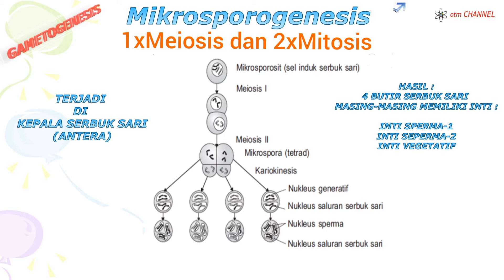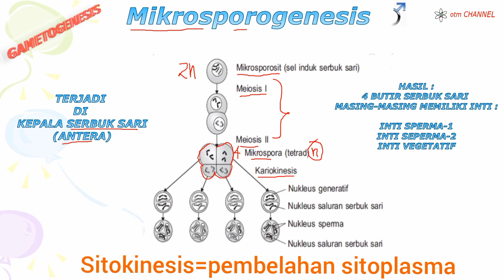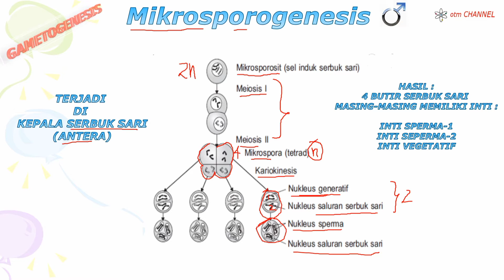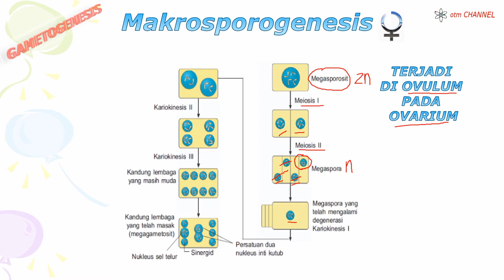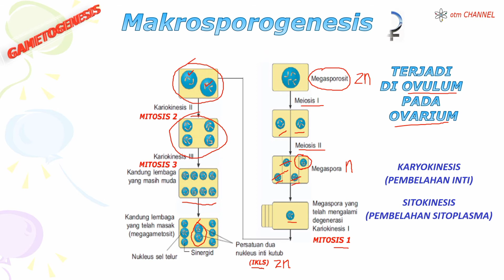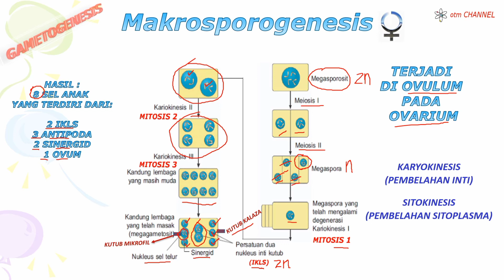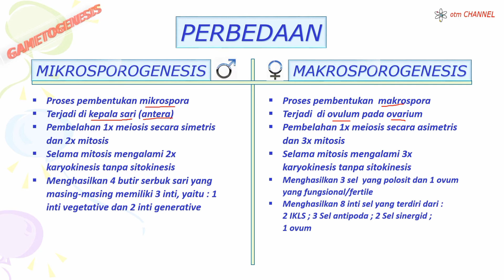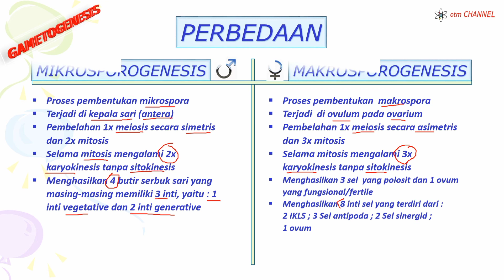Gametogenesis Pada Tumbuhan | Seri Pembelahan Sel Part5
Hai…! Jumpa lagi di @otmchannel5271
Halo…! Para Pelajar yang Hebat.!!
   Apa kabar kalian semua? Semoga selalu sehat dan tetap bersemangat dalam belajar ya.
Di video kali ini kita akan membahas gametogenenesis pada tumbuhan. Bahasan meliputi mikrosporogenesis dan makrosporogenesis dan apa perbedaan dan persamaan antara keduanya.
 Silahkan kalian tonton video ini, jangan di skip supaya kamu dapat memahaminya secara utuh dari awal sampai selesai. Sehingga konsep dasarnya dapat kamu kuasai dengan baik.
      Agar channel ini bisa berkembang terus, silahkan di like, share, subscribe dan klik loncengnya yah dan ini sekaligus menjadi stimulus bagi otm CHANNEL untuk selalu update dan lebih bersemangat lagi dalam menampilkan video2 terbaru dan terbaik dan tentunya berguna bagi kita semua.
   Selamat belajar dan tetap semangat!

Sumber Soal : Pustaka otm CHANNEL